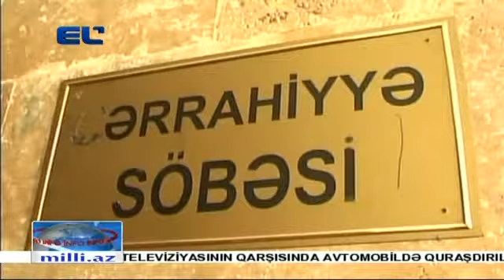MIN GECEVIR SILAHLI INSIDENT